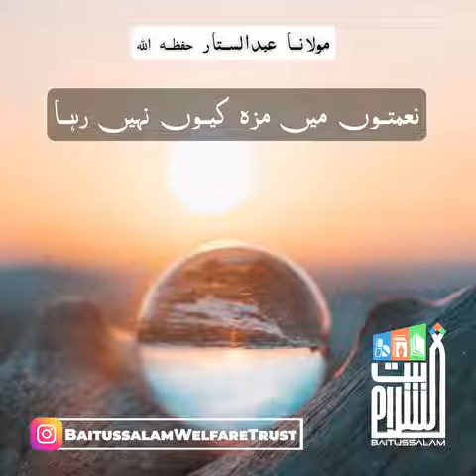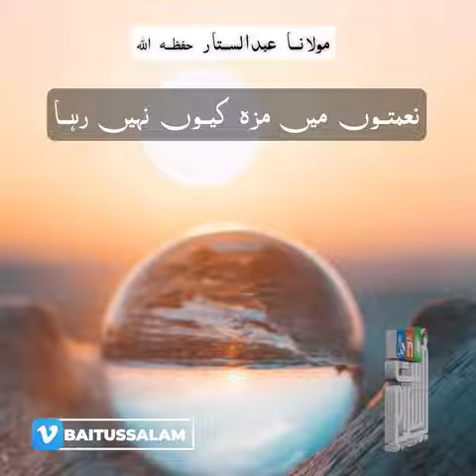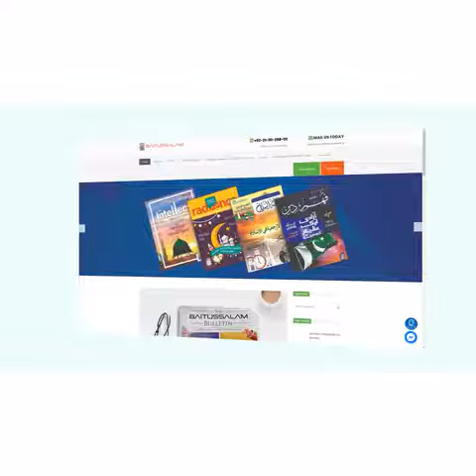Naimton main maza kyun nheen rha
"نعمتوں کا مزہ کیوں نہیں رہا"

"Why is there no enjoyment of blessings?"

Baitussalam Twitter:
Twitter.com/Baitussalam_org

Baitussalam Instagram:
Instagram.com/Baitussalamwelfaretrust

Baitussalam Vimeo Channel:
Vimeo.com/Baitussalam